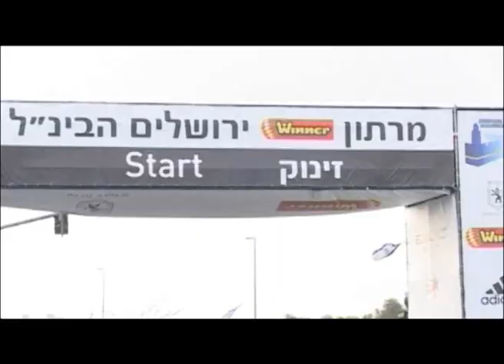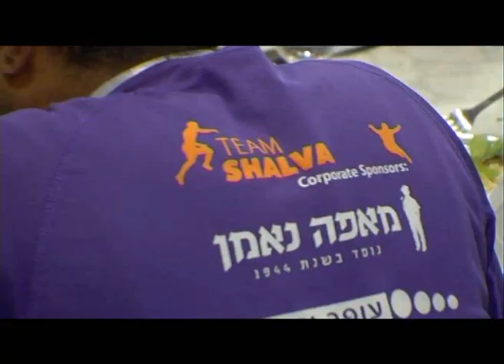נבחרת שלוה במרתון ירושלים 2012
נבחרת שלוה במרתון ירושלים 2012 היתה הצלחה כבירה.